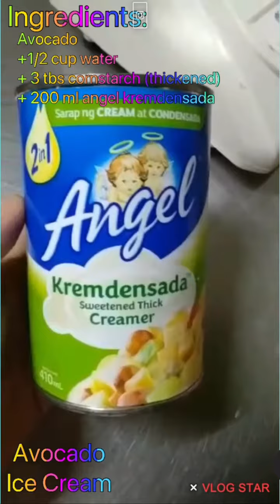Avocado ICE CREAM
cream-o